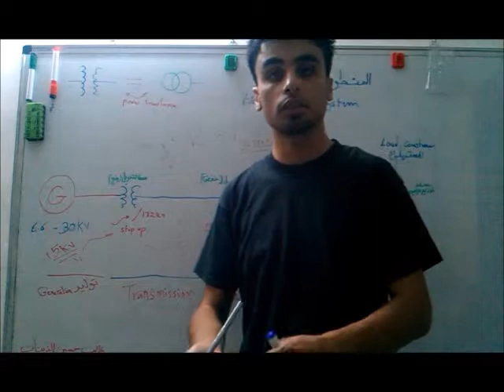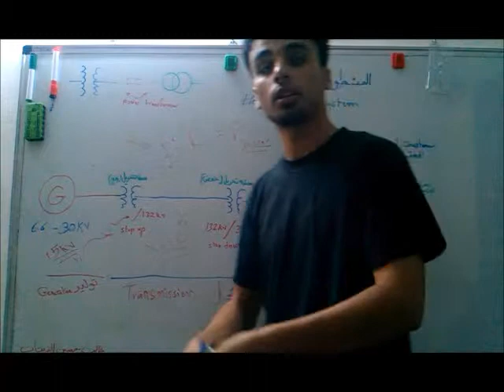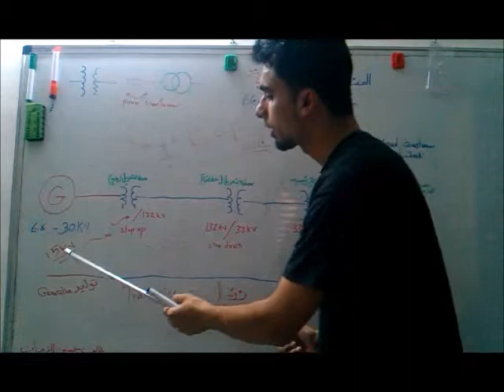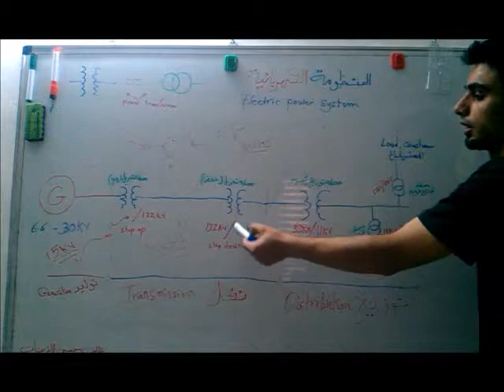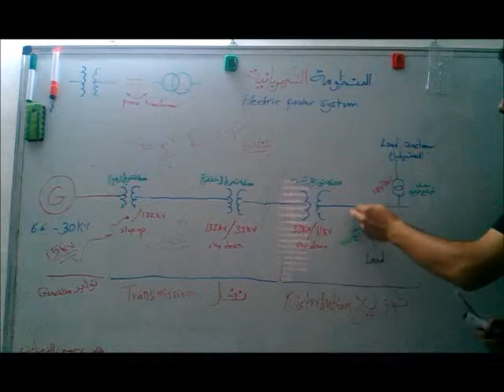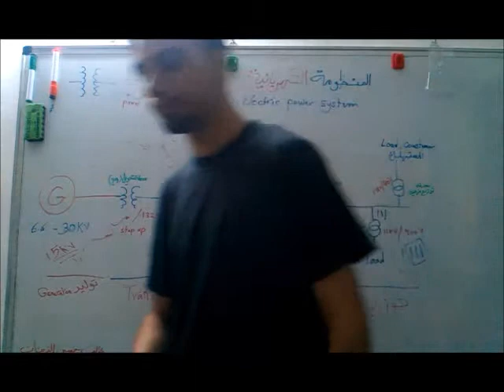Introduction into Electric Power System - by Taleb Al-theanat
This is a practical introduction to electric power system from generation until distribution . English subtitle is available.